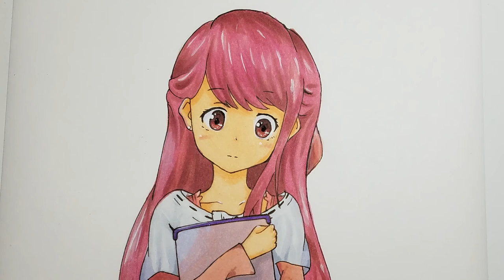Drawing Timelapse - Rin from Porter Robinson & Madeon's "Shelter"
Drawing Time-lapse of Rin from Porter Robinson's short film "Shelter."

Also if you have not already check out Porter Robinson's short film "Shelter" that inspired this video.